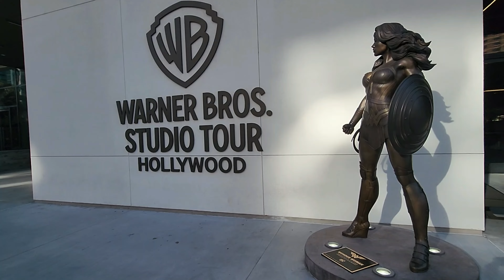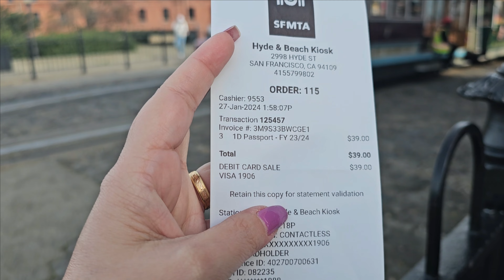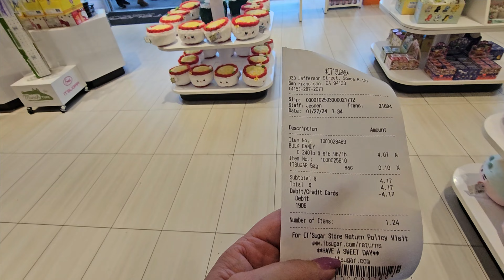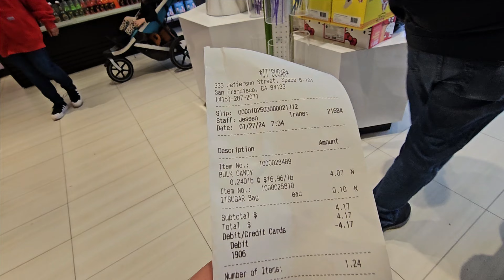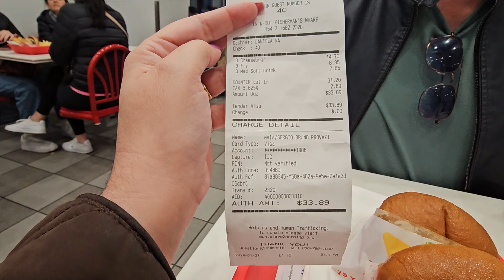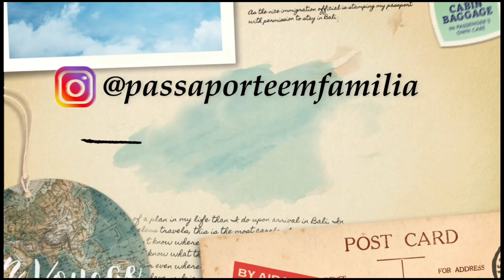Como é o passeio de Cable Car em San Francisco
Em San Francisco na Califórnia, visitamos o mais famoso bondinho do mundo, o Cable Car, que é o transporte público mais antigo da cidade e também uma das principais atrações turísticas. Pegamos a linha Power & Hide e seguimos da área do Porto de San Francisco, bem perto da Ghirardelli e Fishermans Wharf, para o centro da cidade, passando pela Chinetown e Lombard Street. Do alto das ladeiras, temos uma vista privilegiada da Baía de San Francisco, com Alcatraz ao fundo e também da Golden Gate Bridge. Visitamos também a doceria It'Sugar e comemos no In-n-out.
Em nossa Road Trip pela costa oeste dos Estados Unidos passamos por vários estados americanos começando pela Califórnia, com Los Angeles, Hoolywood, Bervely Hills, Laguna Beach, Orange County, Santa Mônica e seu belo Pier, Malibu, Venice Beach, Burbank e por estúdios como Warner Bross @WarnerBrosPictures e Studio Tour da Universal @UniversalPictures  Ainda na Califórnia visitamos o Parque de diversões da Universal@UniversalPictures com sua atrações como os Simpsons, a Múmia, Transformes, King Kong, Mario Bros  e Harry Potter.
Em Nevada, a caminho de Las Vegas, passamos pelo museu do Mcdonalds em San Bernardino, pela Rota 66, pela cidade fantasma de Calico e pela Seven Magic Mountains, e em Las Vegas visitamos seus Hoteís Cassinos como New York New York, Mandalay Bay, Luxor, Excalibur, MGM, Paris, Venetian, Bellagio, Cesaer Pallace e Flamingo. Também passamos pela Sphere. De lá visitamos o Grand Canyon e Mount Charleston onde pegamos neve.
Seguimos para Lake Tahoe na montanha da Califórnia, com temperaturas abaixo de zero, com seu lago de mais de 100 km de diâmetro, que serviu de cenário para Top Gun Maverick.
Também nos hospedamos em San Francisco, cenário de tantos filmes, como a Rocha, Terremoto a Falha de San Andreas e Antes só do que Mal casado. Visitamos o Pier 39 com uma vista espetacular de Alcatraz, visitamos a Golden Gate Bridge, Torre Coit, Museu de Finas Artes, A fábrica da Guirardelli e andamos de Cable Car, o famoso bondinho pela ladeiras da cidade. Também visitamos o Vale do Silício para ver o Headquarter da Google, Facebook, HP e Apple. Também lá visitamos a Faculdade de Stamford.
Retornamos para Anaheim, pela rota Highway 1 ou Big Sur, que segue pela Costa do Oceano Pacífico, passando por Carmel, Morro Bay e Solveng. Em Anaheim nos divertimos nos parques da Disney, Disneyland e California Adventure.

Para adquirir o "meu kit viagem", segue o link e cupom promocional
Cupom: passaporte10

Para adquirir seu seguro viagem pela "Seguros Promo" utilize nosso código de cupom para ter um desconto de 15%: PASSAPORTE15

Para reservar seu carro pela Rentalcars para curtir sua viagem,  reserve pelo link abaixo e utilize nosso cupom: